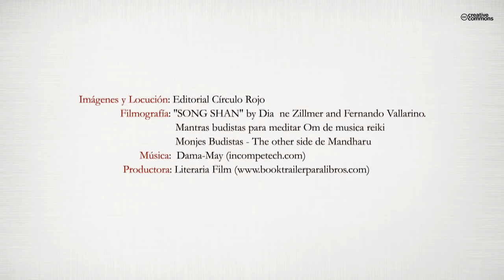Secretos en el techo del mundo (Booktrailer) - Editorial Círculo Rojo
A la sombra de las montañas más altas de la tierra se encuentra Thyangboche, un monasterio budista tibetano donde se instruye con disciplina a una casta de monjes famosos por sus capacidades psíquicas y físicas, los novicios deben superar una misión secreta como prueba para ser monjes. Jamini, una niña india que huye de un oscuro pasado, entra en el monasterio engañando a los monjes haciéndose pasar por un varón, cree que allí nunca la encontrarán. Una constante lucha de identidad por ser mujer en un mundo de hombres y una vida llena de secretos e incertidumbre la atormenta. Tenzing, un joven sherpa que entra en el monasterio, tiene claro su objetivo, unirse a una expedición inglesa para escalar por primera vez el Everest, el techo del mundo. En el Tíbet se avecinan tiempos difíciles y una profecía dice que el XIV Dalai Lama tendrá que abandonar su amado país y un lama de ojos redondos encontrará un nuevo hogar para los tibetanos. Daniel Zaragoza nos traslada a la India, Nepal y el Tíbet de mediados del siglo XX, una época llena de conflictos, mística y logros épicos. Esta es una novela donde se mezcla la ficción y la realidad, nos acerca a la esencia del budismo y nos recuerda una de las mayores injusticias de la historia, la invasión del Tíbet.